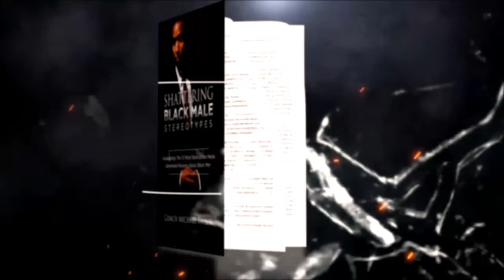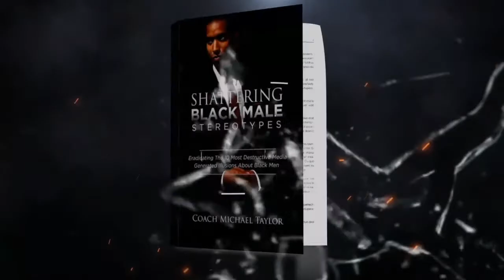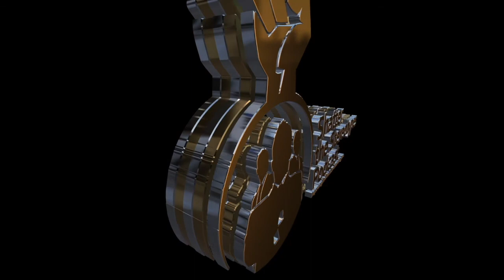Wayne Dawson - Moving Through Midlife Crisis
Wayne is the founder of VIP Transformative Living, which focuses on supporting men in dealing with life transitions and mid life crisis. He is a men's coach that is committed to empowering men of color to create great relationships, loving families, and to find their purpose in life.